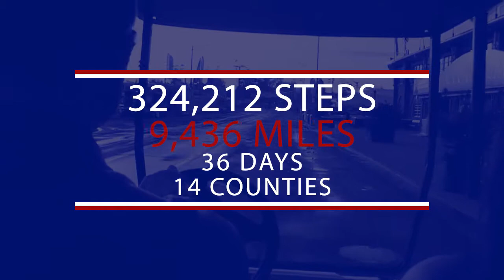August 2017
13th District August 2017 recap